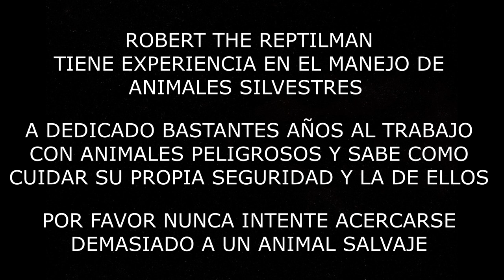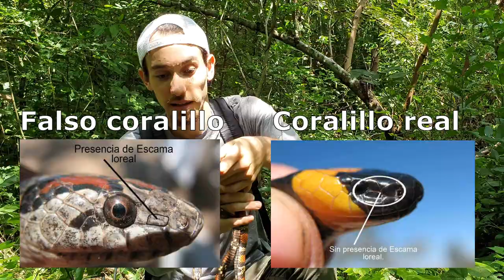Falsa coral ratonera | ¿Qué pasa si me muerde? | Diferencias entre un coral verdadero y uno falso.